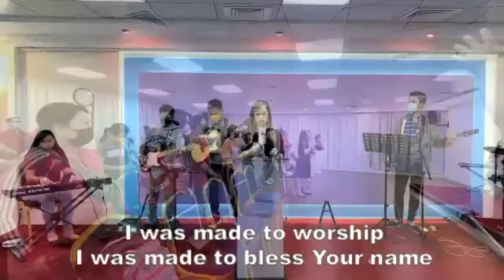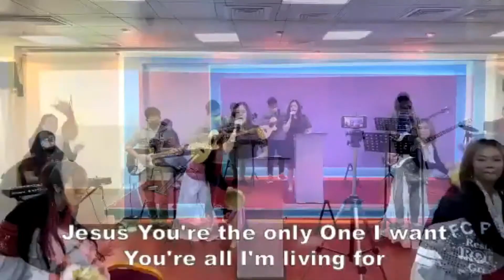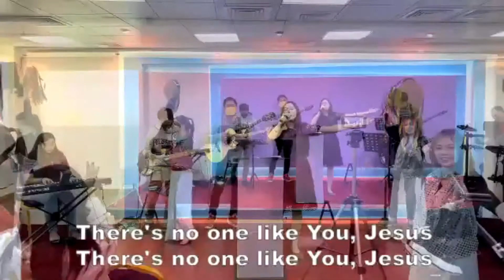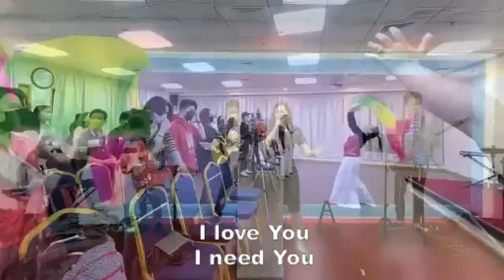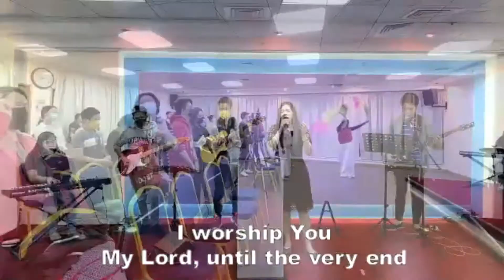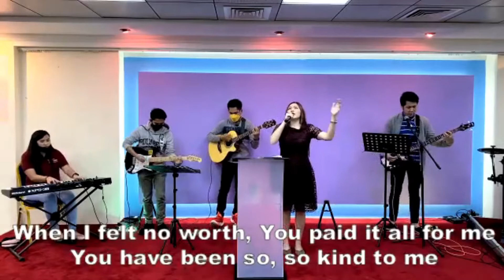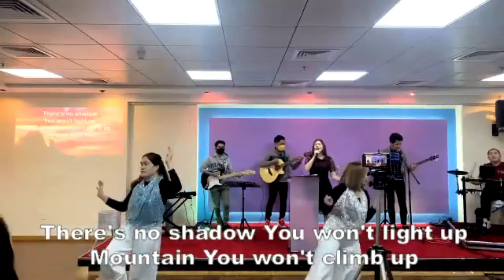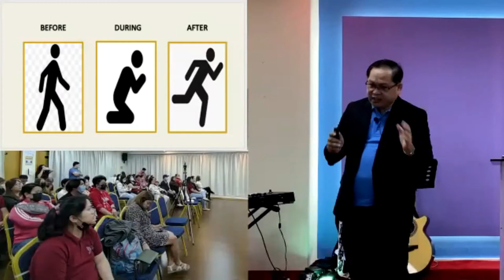20220212 EM WORSHIP SERVICE